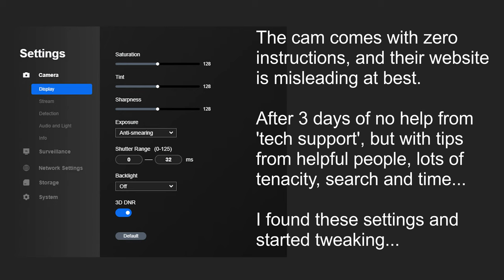Reolink 511W early review (filming small animals) (best at 1440p)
I'm a happy camper 😊

After much searching, and helpful tips from people who know a lot more about photography than I do, I figured out where and how to tweak this camera so it'll do what I want it to.

I CAN get 30fps at night, with not too much loss of quality. 30 is probably not needed, so I'll tweak some more to find the best balance between fps and shutter to give me best possible quality without blurry motions.

One important info: This camera (and most of them I believe) WILL in fact support 128GB micro card (not max 64GB as described everywhere). That's important, as the 128GB card will then hold up to 48 hours of 24/7 filming. (I will never again trust 'motion detection' from ANY camera!)

Turns out this camera is much better than I thought it would be. Crisp, clear, quality images, and 24/7 filming (so I will never lose another second of what goes on out there). Zooming works well (though isn't fast).

Unfortunately, the only camera that will give me what I want (resolution, zoom etc) is the 511, and that comes in native 4:3 only. But, it is in fact very quick and easy to crop the videos (to the desired 16:9 at 2560x1440) in editing (I use the free VSDC), and I have to edit anything I upload anyway.

This particular 511W came put together upside down (??). Which means I can't mount it (tied it with tape and strings to a tripod for testing). So this camera would go back to Amazon anyway. Meanwhile I've realized that the live-view and download via my network will drive me up the walls in no time, so I'm opting for the 511 (without the rabbit ears), which is PoE only, but identical to the 511W in every other way.

So, as far as the camera goes, it's really is a great little thing. Miles above what I ever got from my Browning trail cams. With the 511 at 108 Euro, PoE switch box 37 Euro, Ethernet cables 44 Euro, 128GB micro card 20 Euro, it ends up totaling 209 Euro, and that is pretty much the same as a new trail camera would cost me. And, for this cam at least, I never have to buy or worry about batteries (be it extern or intern) any more.

One MAJOR problem with these cameras: They are shipped with NO instructions whatsoever. There's a 'booklet' that they call 'operational instruction', which has nothing whatsoever about the operation of the camera, but depiction of how to mount the camera with 3 screws to a wall (really? I'd have never guessed!).

Now to Reolink. Oh, my! Their website is a jungle, very hard to find anything. The software depicted is NOT Windows, but an old version of MAC (does not exist either). What you get when you download it, is completely different, and that is very confusing to say the least. Website is lacking in update, so much of the info is wrong or misleading (at best).

So, after some trial and error (not knowing much about cams to begin with), you turn to 'tech support'. Yes, they do answer 'promptly', except since they're at the other side of the globe, it still takes till next day. And yes, they're also very friendly and really try to help you out... except they seem to have little clue about their own products, and cannot even point you to pertinent information on their own website.

So, it really seems a nice solid product that does what you'd expect it to, and for the price, a no-brainer. Just count on having to figure out everything yourself.

Date: 2021/05/30
Location: Backyard in Northern Germany
Feed cam: Reolink RLC-511W
Cam3: Browning Recon Force Advantage (Jun.2019)
Video editor: VSDC free video editor